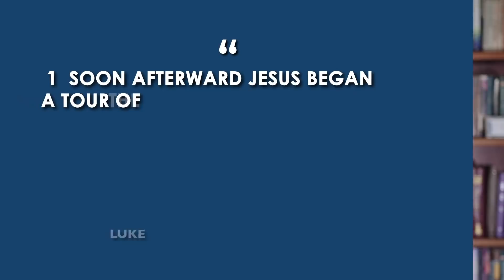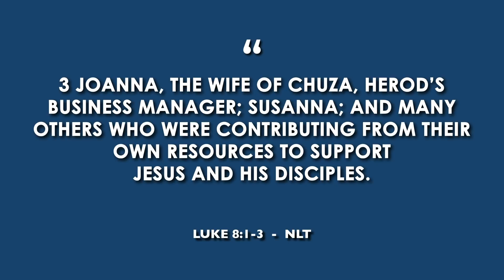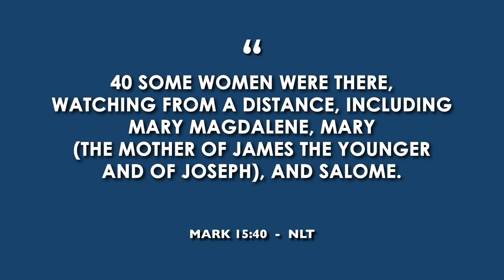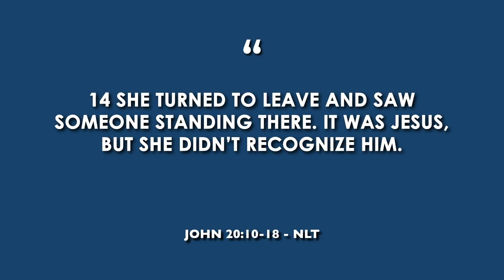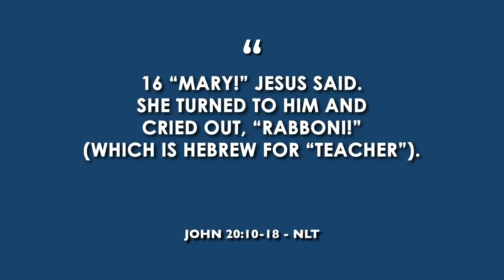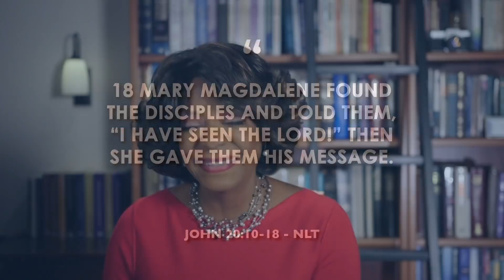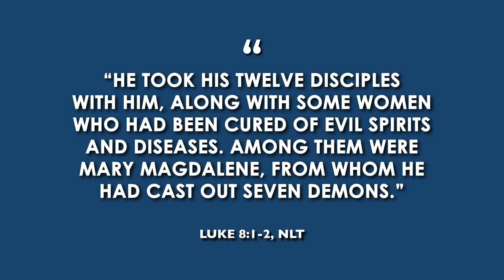February 14, 2021: A Faithful Disciple Luke 8:1-3 Mark 15:40 John 20:10-18 Sunday School Made Simple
Here's our resources for surviving and thriving during the Covid-19 pandemic

Sunday School lesson for February 14th, 2021

Bible Study for February 14th 2021

Being a truly committed follower of someone
is often difficult, but some people reveal
consistent loyalty no matter what happens.
How do you show your loyalty and faithfulness?
Mary Magdalene demonstrated her unwavering
 discipleship and loyalty to Jesus through her
actions.